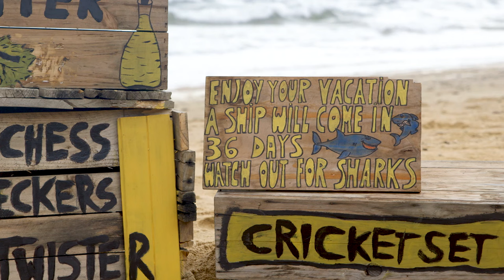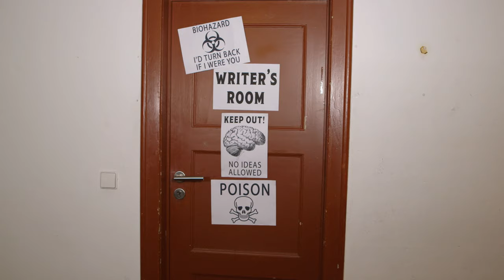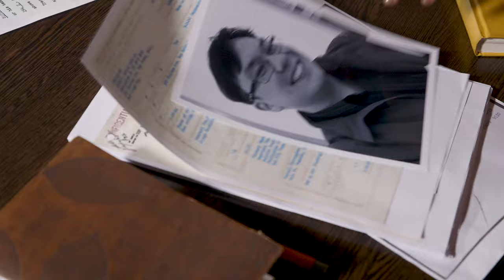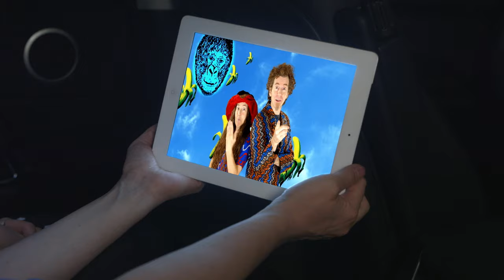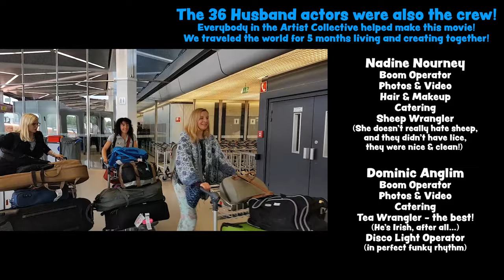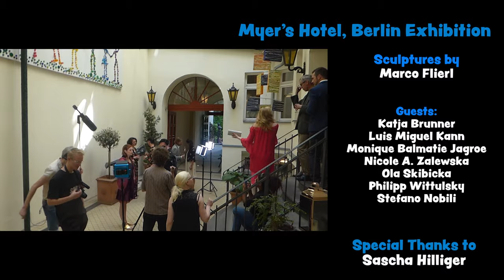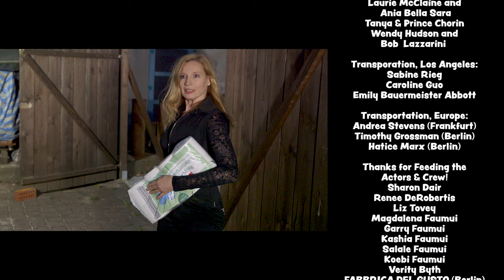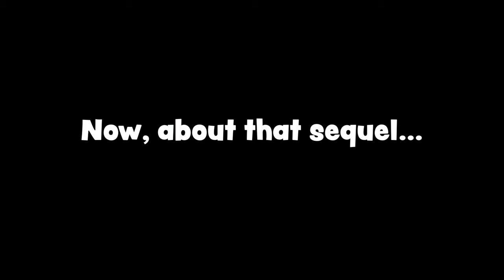36 Husbands |☯Spy Movie | Full Movie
36 Husbands is a mystical, musical, Kung Fu spy comedy starring 3 powerful women - and a bunch of husbands. Krista, top spy and Kung Fu master, has extraordinary powers and she puts them in action on her quest to slow down the steady march towards World War III. Together with her Kung Fu disciples, Gina and Nola, (and Frankie, a spy on-loan from MI6) they fight and love their way across the world leaving a trail of broken hearts and sabotagedplans. All the spies and evil-doers are tuning into the Bright Blue Gorilla TV show. Why do they watch? Is it the music, is it the comedy? Maybe you can figure it out! This uplifting independent film is quirky, clever, fun, andfull of surprises.
A film by Michael Glover (2019)